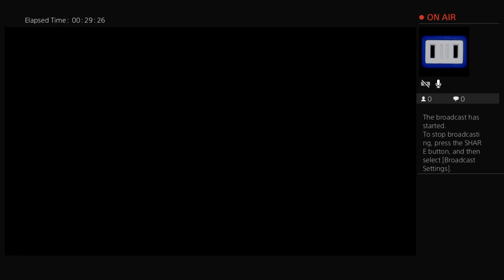Big dirty rigs and hot trucker babes